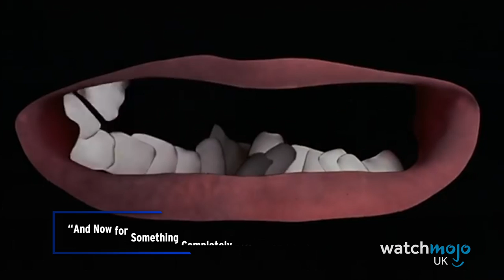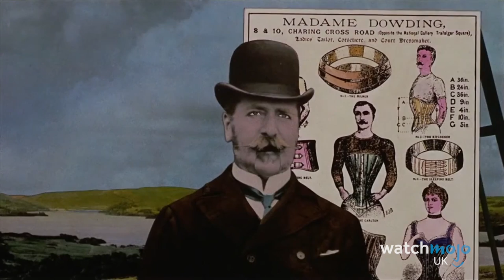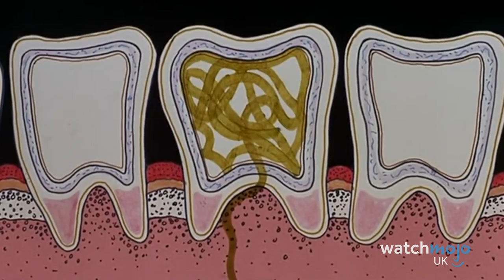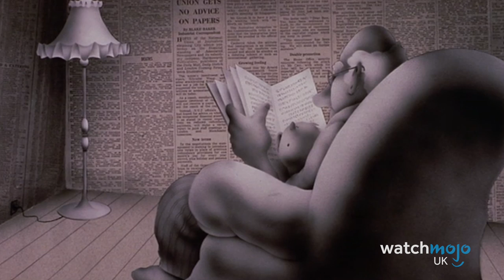Top 10 Monty Python Animated Moments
Is Terry Gilliam the most underrated Python? For this list, WatchMojoUK counts down the Top 10 Monty Python Animated Moments. Featuring Gilliam's most iconic animated sequences, like the carnivorous pram, Crelm toothpaste, and many more surreal scenes. Let us know your favourite in the comments!